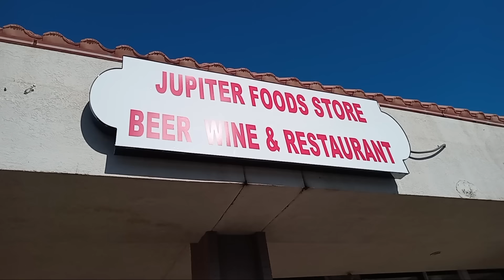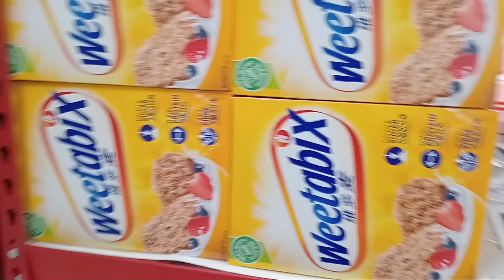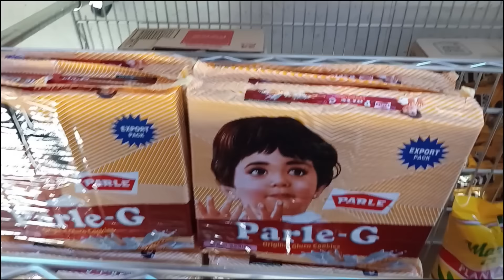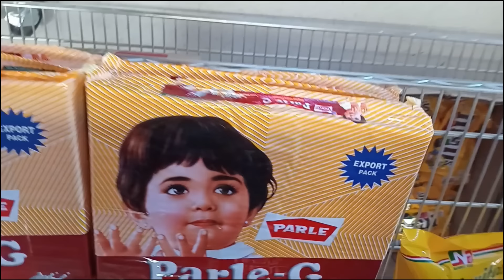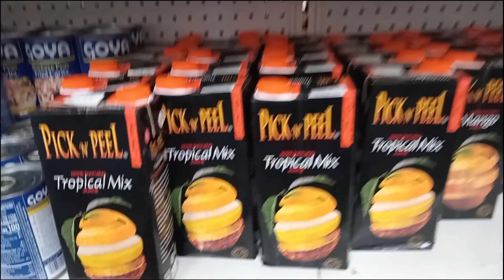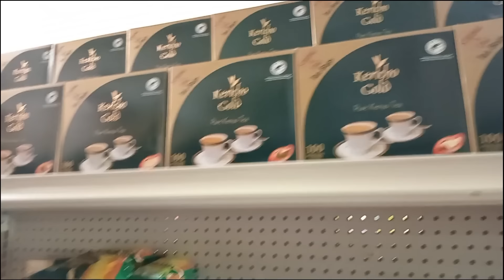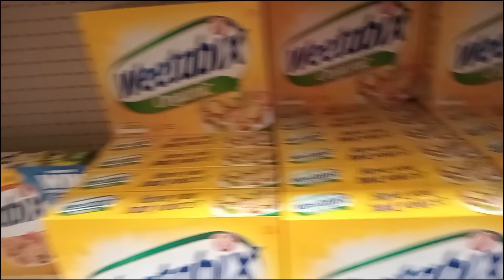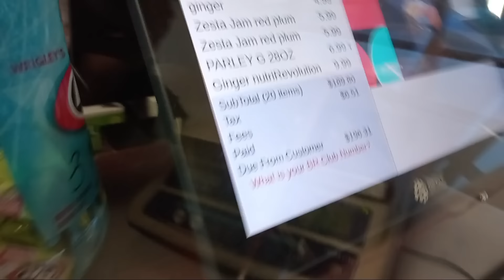EXPLORING DALLAS USA// WE FOUND A KENYAN SHOP *so excited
Leave your questions or comments in the comment section and I will be sure to answer them to the best of my knowledge.